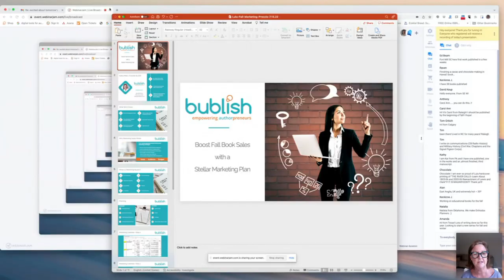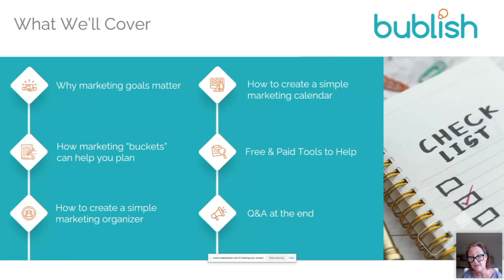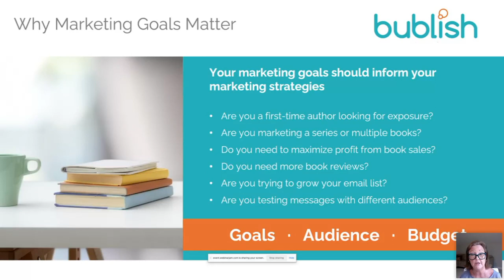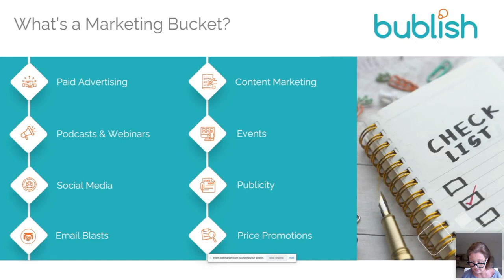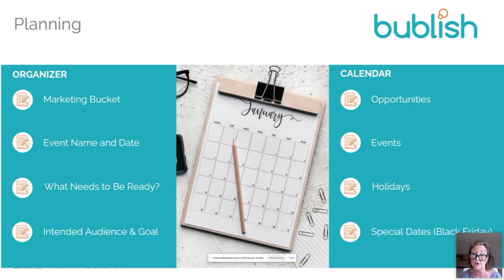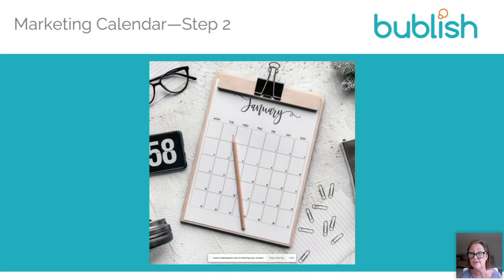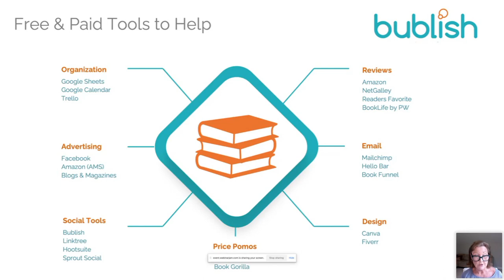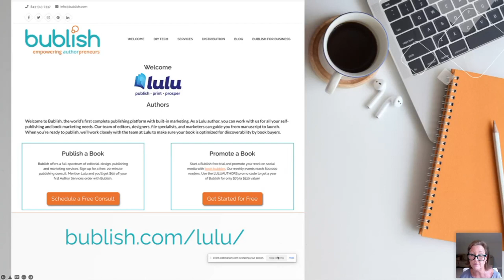Boost Fall Book Sales With A Stellar Marketing Plan | Lulu Webinar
It's hard to believe but the fall book selling season is right around the corner. Now is a great time to start planning. Kathy Meis, founder and CEO of Bublish, will walk you through the steps to map out a successful marketing strategy to boost sales.

In this session, you'll learn:

​​​​​​​- How to clearly articulate your marketing goal
- The important buckets every marketing plan needs
- How to create a fall and holiday content and event calendar
- How and where to put your marketing budget to work effectively